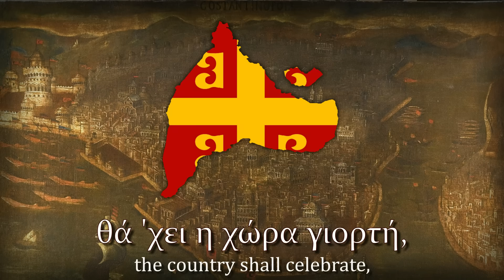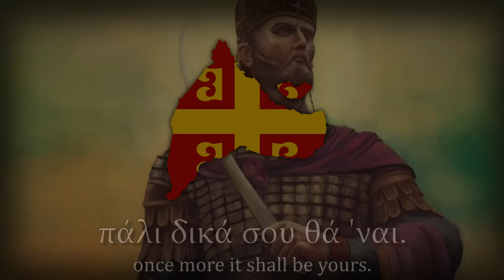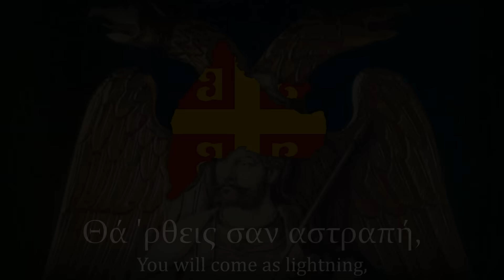"Θά 'ρθεις σαν αστραπή" - Greek Song About The Fall of Constantinople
Song made by Stamatis Spanoudakis